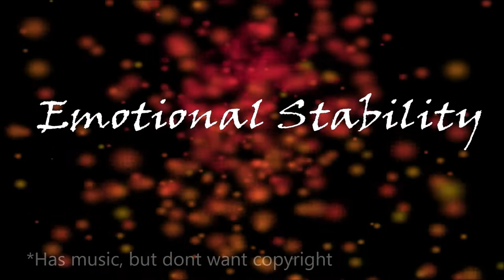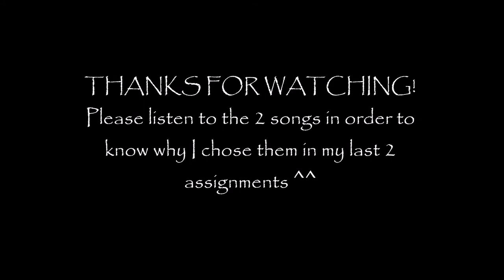1st Year College Projects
My First Half of my 2 years of Technical college is done! This is all my VIDEO/VISUAL things I did in my year. The rest, mostly pictures, are in my dA under COLLEGE tab in gallery!

Also, check the songs I chose for the final 2 bits below with links